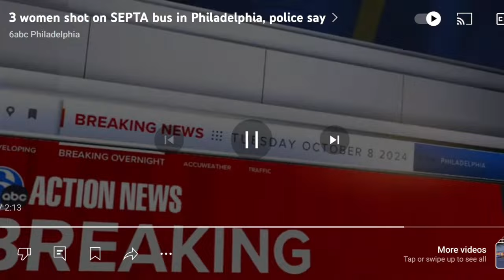3 Women Wounded on a Full City Transit Bus after 3 Juveniles Shoot the Bus Up!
Guys, this is sad. Look!

Equipment used for my videos:
My Web Camera:

My studio lighting:

My wireless Lav Microphone:

My camera tripod: